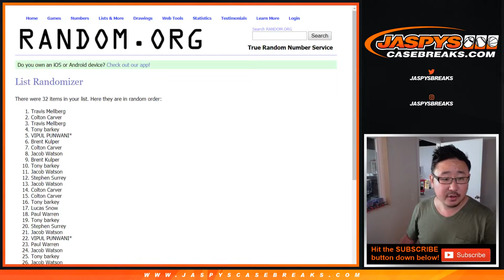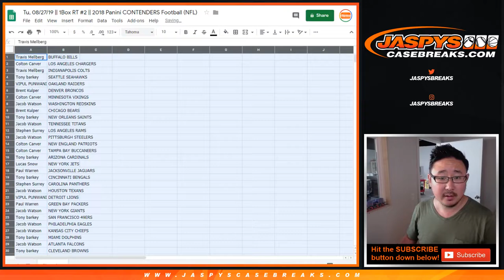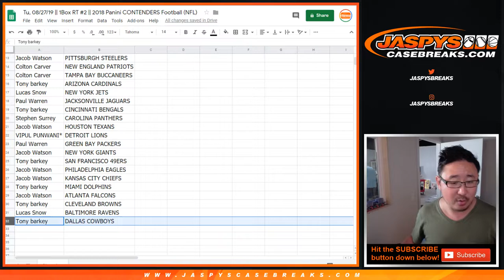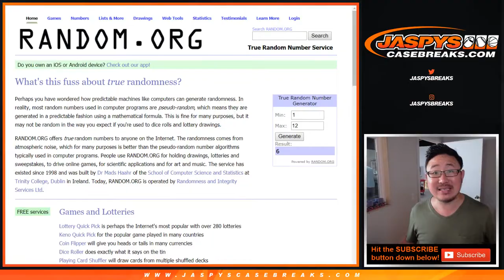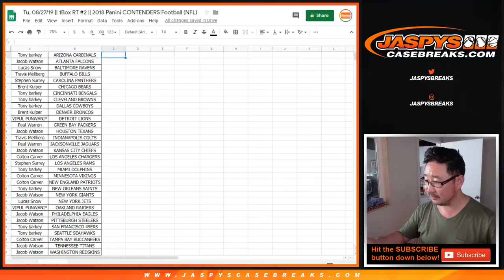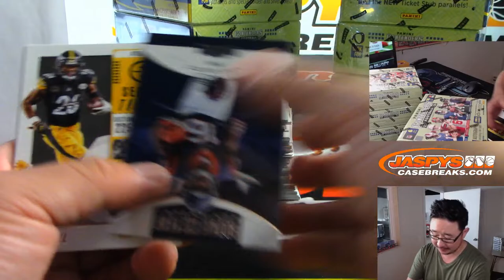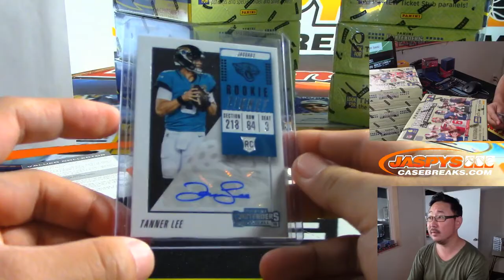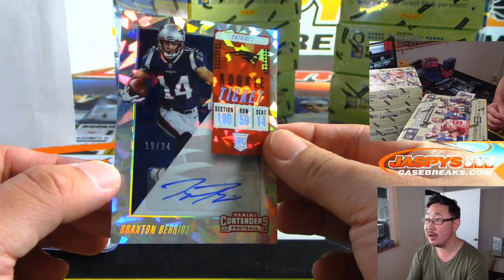Tu, 08/27/19 || 1Box RT #2 || 2018 Panini CONTENDERS Football (NFL)